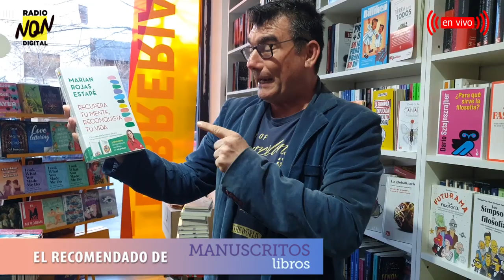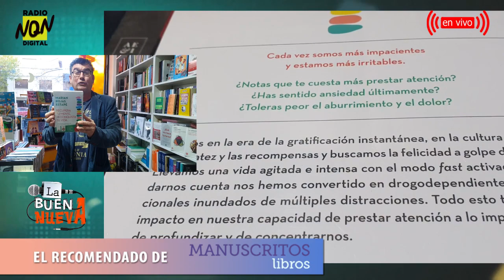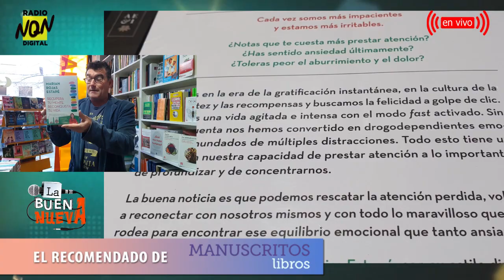ElRecomendado de "Manuscritos Libros" presenta "Recupera tu mente" - LA BUENANUEVA 2024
Todos los martes en LA BUENANUEVA, Alejandro Gamero nos recomienda libros de diferentes autores para tener muy en cuenta desde Libreria "Manuscritos Libros" con sucursal en Neuquén Capital y Cipolletti.

Programa emitido en vivo y en directo por RADIO NQN DIGITAL.